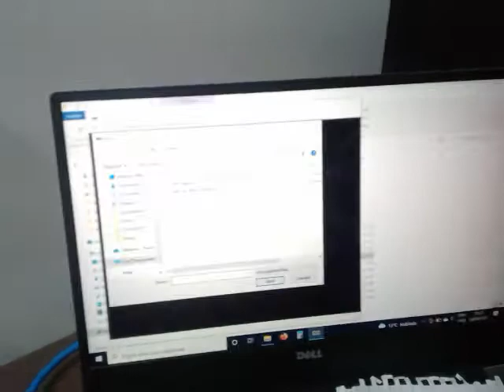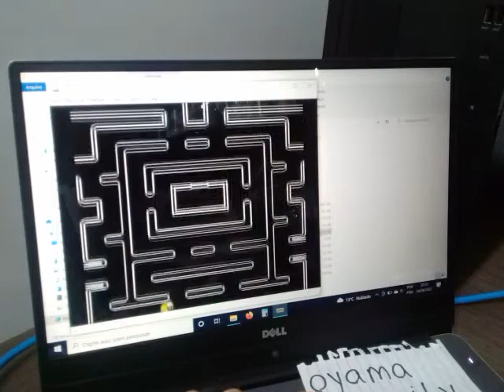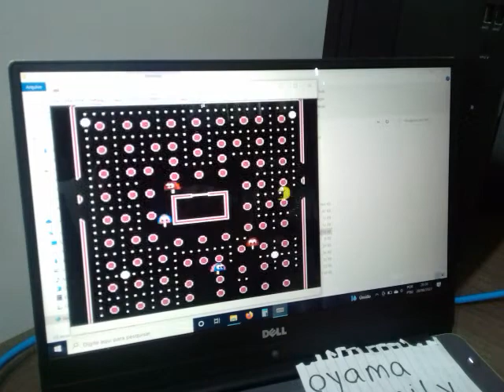NES EMU Mr Happyface OFF Normal Strange Level 4 95290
Platform NES/Famicom on Nestopia Emulator 1.40 (Keyboard controller and NTSC region)
Based on the original arcade game Ms. Pac-Man, published and copyrighted by MIDWAY GAMES, 1981
Happy Speed Up OFF, Skill Normal, Strange Maze and Level 4 Start – Score: 95,290